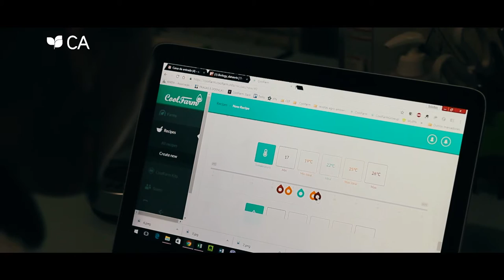CoolFarm - Prémio Empreendedorismo e Inovação CA - 2016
Finalista 5 do Prémio Empreendedorismo e Inovação CA 2016: CoolFarm - Sistema de controlo inteligente para estufas.